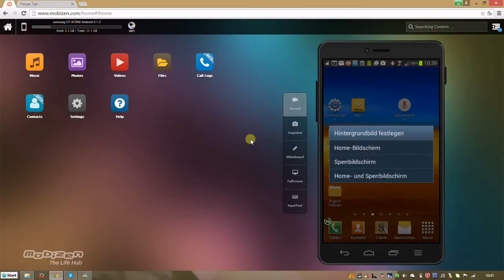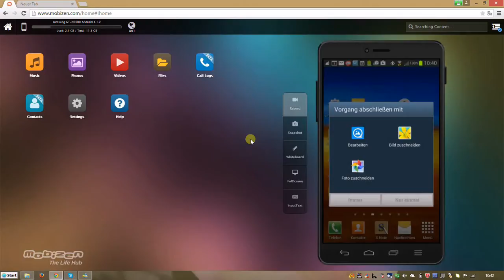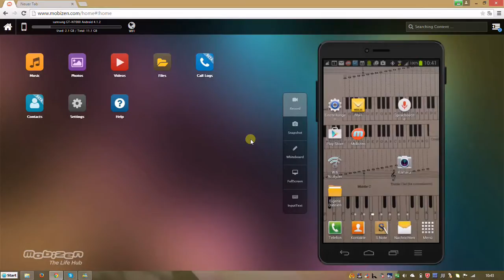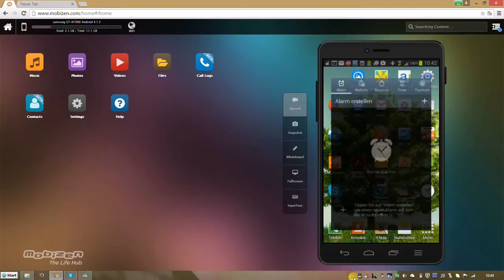W_0030 Neues Display-Bild =Hintergrund =auswählen =Smartphone (Android)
Display-Hintergrund-Bild beim Smartphone wechseln (Android):
1.  Eigenes Bild auswählen, zuschneiden, als Hintergrund-Bild einfügen.
oder 2. Bilder aus Ordner Hintergrund-Bild auswählen und einfügen.